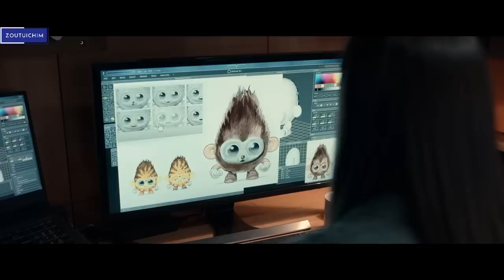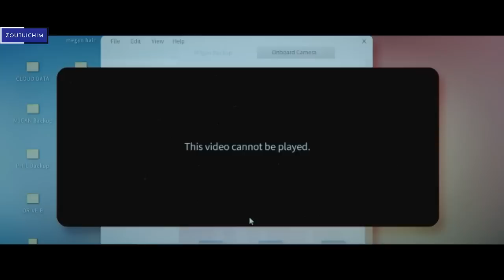Kichep na naocha milim gimneipen hitan te